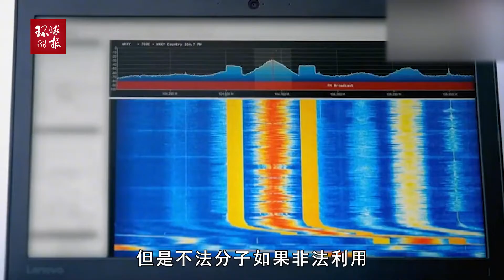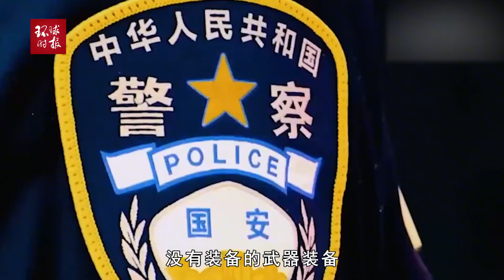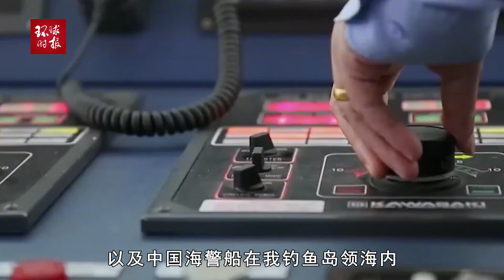“泄露未投入现役的尖端武器”，央视曝光间谍离境前被抓现场画面